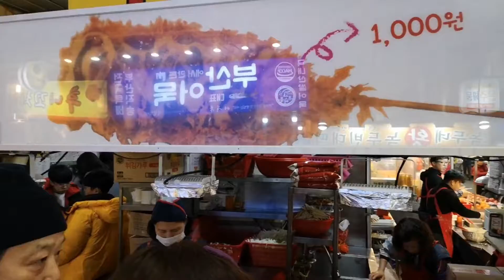korean street food in Bupyeongkkangtong market in Busan